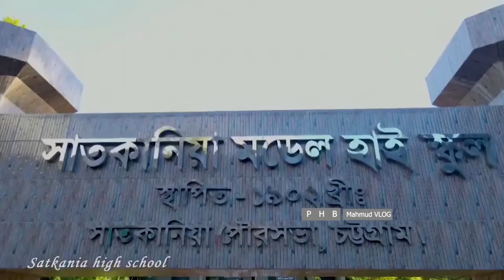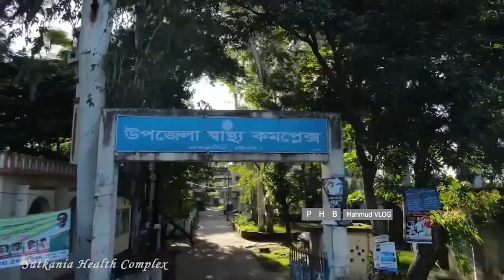এক নজরে সতকানি ।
এক নজরে সাতকানিয়া।
অপরূপ সাতকানিয়ার সাধারণ তথ্যাদি
জেলা চট্টগ্রাম
উপজেলা সাতকানিয়া
সীমানা উত্তরে চন্দনাইশ উপজেলা, পূর্বে বান্দরবান সদর উপজেলা, দক্ষিণে লোহাগাড়া উপজেলা এবং পশ্চিমে বাশখালী উপজেলা।
জেলা সদর হতে দূরত্ব ৬১ কি:মি:
আয়তন ২৮২.৪০ বর্গ কিলোমিটার
১০৮ বর্গমাইল
জনসংখ্যা ৩,৮৪,৮০৬ জন (প্রায়)
পুরুষ ১,৬৩,২০৩ জন (প্রায়)
মহিলা ১,৭৫,৩৬০ জন (প্রায়)
লোক সংখ্যার ঘনত্ব ১,৩৭০ (প্রতি বর্গ কিলোমিটারে)
মোট ভোটার সংখ্যা ২,০৩,০১৪ জন
পুরুষ ভোটার সংখ্যা ১,০২,৬৫৯ জন
মহিলা ভোটার সংখ্যা ১,০০,৩৫৫ জন
বাৎসরিক জনসংখ্যা বৃদ্ধির হার ১.৩৭ %
মোট পরিবার(খানা) ৫৯৬৩৯ টি
নির্বাচনী এলাকা ২০৯ চট্টগ্রাম-১৩,২৯১ চট্টগ্রাম-১৪
গ্রাম ৭৫ টি
মৌজা ৭৩ টি
ইউনিয়ন ১৭ টি
পৌরসভা ০১ টি
এতিমখানা বেসরকারী ২৮ টি
মসজিদ ১০১৫ টি
মন্দির ৭১ টি
নদ-নদী ১০ টি
হাট-বাজার ১৯ টি
ব্যাংক শাখা ৯ টি
পোস্ট অফিস/সাব পোঃ অফিস ২২ টি
টেলিফোন এক্সচেঞ্জ ০১ টি
ক্ষুদ্র কুটির শিল্প টি
বৃহৎ শিল্প ১ টি

কৃষি সংক্রান্ত
মোট জমির পরিমাণ ১৫৫৬৩ হেক্টর
নীট ফসলী জমি ১৩৬৫৬.৬৮ হেক্টর
মোট ফসলী জমি ১৩৬৫৬.৬৬ হেক্টর
এক ফসলী জমি ২৬৪৯.৭৯ হেক্টর
দুই ফসলী জমি ১০.০৬১.৫৩ হেক্টর
তিন ফসলী জমি ৯৪৫.৩৪ হেক্টর
গভীর নলকূপ ৫৩ টি
অ-গভীর নলকূপ ৯৮ টি
শক্তি চালিত পাম্প ৪৫৩ টি
বস্নক সংখ্যা ৪২ টি
বাৎসরিক খাদ্য চাহিদা ৬১,৬৮২ মেঃ টন চাউল
নলকূপের সংখ্যা ২০০০ টি

শিক্ষা সংক্রান্ত
সরকারী প্রাথমিক বিদ্যালয় ১০৪ টি
বে-সরকারী প্রাথমিক বিদ্যালয় ১৫টি রেজি:
কমিউনিটি প্রাথমিক বিদ্যালয় ১৭ টি
জুনিয়র উচ্চ বিদ্যালয় ০২ টি
উচ্চ বিদ্যালয়(সহশিক্ষা ৩৩ টি
উচ্চ বিদ্যালয়(বালিকা) ০৫ টি
দাখিল মাদ্রাসা ২১ টি (এমপিওভূক্ত)
আলিম মাদ্রাসা ০৫ টি (এমপিওভূক্ত)
ফাজিল মাদ্রাসা ০৪ টি (এমপিওভূক্ত)
কামিল মাদ্রাসা ০১ টি
কওমী মাদ্রাসা ২৪ টি
কলেজ(সহশিক্ষা) ০৪ টি
কলেজ(বালিকা) ০১ টি
শিক্ষার হার ৬৭ %

স্বাস্থ্য সংক্রান্ত
উপজেলা স্বাস্থ্য কমপ্লেক্স ০১ টি
পরিবার কল্যাণ কেন্দ্র ১৩ টি
বেডের সংখ্যা ৩১ টি
ডাক্তারের মঞ্জুরীকৃত পদ সংখ্যা ২৭ টি
কর্মরত ডাক্তারের সংখ্যা ১৭ জন
সিনিয়র নার্স সংখ্যা ১০ জন, কর্মরত ০৫ জন
99999999
ভূমি ও রাজস্ব সংক্রান্ত
মৌজা ৭৩ টি
ইউনিয়ন ভূমি অফিস ৫ টি
পৌর ভূমি অফিস ০১ টি
মোট খাস জমি ৭৫১১.৮৪ একর
কৃষি ২৫৩৪.৩৭একর
অকৃষি ৪৯৭৭.৪৭ একর
বন্দোবস্তযোগ্য কৃষি ৪০৭.৩৫একর (কৃষি)
বাৎসরিক ভূমি উন্নয়ন কর(দাবী) সাধারণ=২৪৯৫৬৩৮ (২০১২-১৩)
সংস্থা =৪৮৯৬০৪৫৭ (২০১২-১৩)
বাৎসরিক ভূমি উন্নয়ন কর(আদায়) সাধারণ= জুলাই মাসে আদায়
সংস্থা = জুলাই মাসে আদায় নেই
হাট-বাজারের সংখ্যা ১৯ টি
ফেরীঘাট ০৭টি
পুকুর ৪৮৭০টি

যোগাযোগ সংক্রান্ত
পাকা রাস্তা ১০৯.৯৯ কিঃমিঃ
অর্ধ পাকা রাস্তা ১৩৩.৪৯ কিঃমিঃ
কাঁচা রাস্তা ৪৫৩.৩৫ কিঃমিঃ
ব্রীজ/কালভার্টের সংখ্যা ৫৪৭ টি
নদীর সংখ্যা ১০টি
জনস্বাস্থ্য প্রকৌশল বিভাগ
অগভীর নলকূপ ৩২৪৫ টি
গভীর নলকূপ ৮৮১ টি
তারা নলকূপ ১৫৭ টি
সমাজসেবা দপ্তর সংক্রান্ত
মুক্তিযোদ্ধার সংখ্যা ১৭৯ জন
শহীদ মুক্তিযোদ্ধার সংখ্যা ২১ জন
যুদ্ধাহত মুক্তিযোদ্ধার সংখ্যা ০২ জন
বয়স্ক ভাতাভোগীর সংখ্যা ৭৭৭৮ জন
বিধবা ভাতভোগীর সংখ্যা ২৪৫৮ জন

পরিবার পরিকল্পনা
স্বাস্থ্য ও পরিবার কল্যাণ কেন্দ্র ১২ টি
এম.সি.এইচ. ইউনিট ১ টি
সক্ষম দম্পতির সংখ্যা ৬৫৩০০ জন

মৎস্য সংক্রান্ত
পুকুরের সংখ্যা ৪,৮৭০ টি
মৎস্য বীজ উৎপাদন খামার বে-সরকারী ২ টি
বাৎসরিক মৎস্য চাহিদা ৪৪৭৫ মেঃ টন
বাৎসরিক মৎস্য উৎপাদন ৩২৬৭ মেঃ টন

প্রাণি সম্পদ

উপজেলা পশু চিকিৎসা কেন্দ্র ০১ টি
পশু ডাক্তারের সংখ্যা ০১ জন
কৃত্রিম প্রজনন উপকেন্দ্র ১ টি
পয়েন্টের সংখ্যা ০৬ টি
উন্নত মুরগীর খামারের সংখ্যা ২০ টি
মুরগী আছে এরূপ খামার ৫০০ টি
গবাদির পশুর খামার ১২ টি
ব্রয়লার মুরগীর খামার ১৫৭ টি

সমবায় সংক্রান্ত
কেন্দ্রিয় সমবায় সমিতি লিঃ ০২ টি
মুক্তিযোদ্ধা সমবায় সমিতি লিঃ ০১ টি
ইউনিয়ন বহুমুখী সমবায় সমিতি লিঃ ০৩ টি
বহুমুখী সমবায় সমিতি লিঃ ০৬ টি
মৎস্যজীবি সমবায় সমিতি লিঃ ১ টি
যুব সমবায় সমিতি লিঃ ৪ টি
আশ্রয়ন/আবাসন বহুমুখী সমবায় সমিতি ১০ টি
কৃষক সমবায় সমিতি লিঃ(সমবায়) ০২ টি
কৃষক সমবায় সমিতি লিঃ(বিআরডিবি) ১৩৮ টি
পুরুষ বিত্তহীন সমবায় সমিতি লিঃ ১২ টি
মহিলা বিত্তহীন সমবায় সমিতি লিঃ ১৬৩ টি
ক্ষুদ্র ব্যবসায়ী সমবায় সমিতি লিঃ ০৬ টি
অন্যান্য সমবায় সমিতি লিঃ ২৭ টি
চালক সমবায় সমিতি ৩ টি